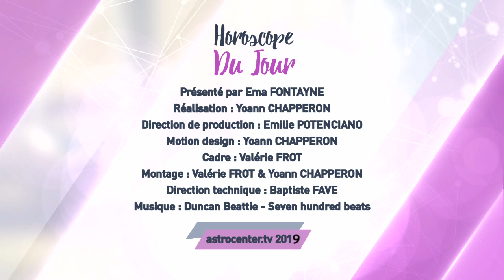Horoscope du jour gratuit du 4 Août 2019 par Astrocenter